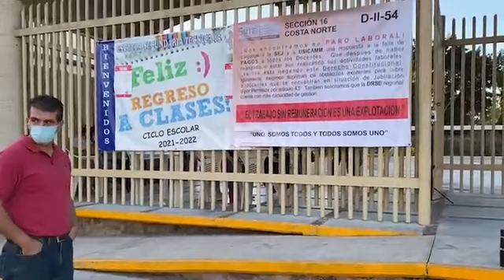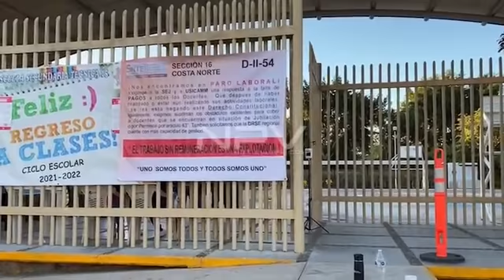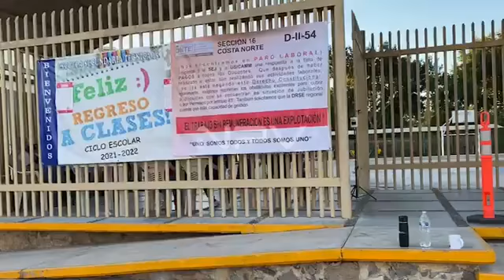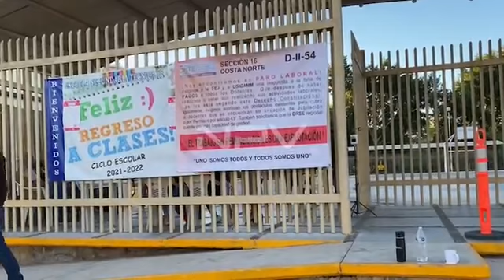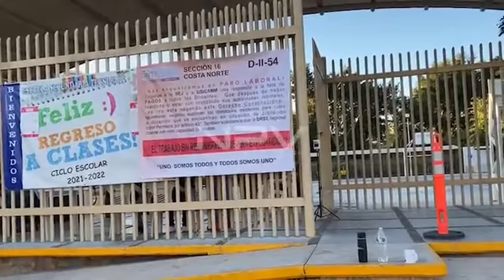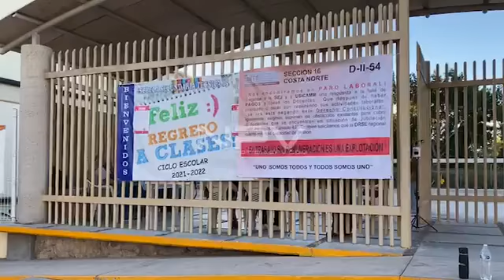Puerto Vallarta | Paro regional de escuelas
Este jueves paro regional de escuelas debido a que la SEJ, adeuda pago a maestros.